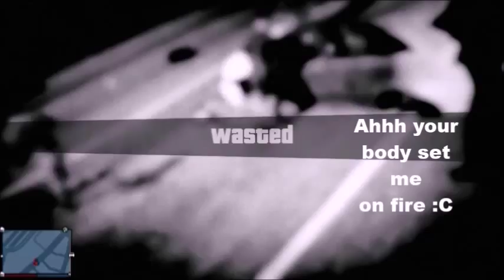◘Funtastic Moments◘ Gta V Smurf perv!!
((If anyone has an copyright issue with the audio used in this video please email and the video with be removed and replaced immediately with a copy that has not got the audio track))

1st: Not sure
2nd: Kwabs-Walk(Nightcored)

Join me and Connor funning around on Gta v ;D